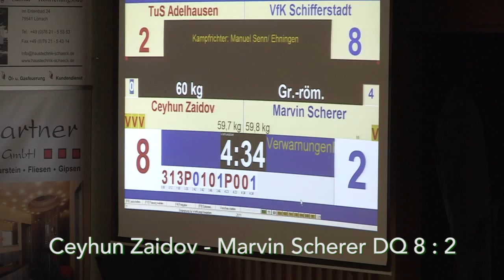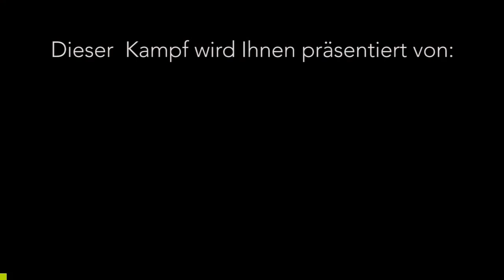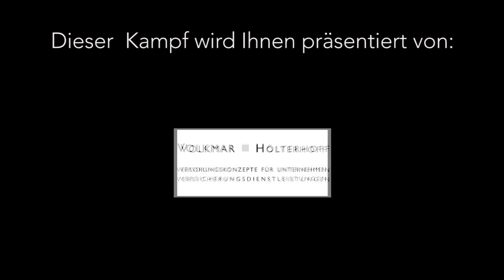TUS Adelhausen - VfK Schifferstadt HD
1. Heimkampf der Saison 2013/14 in der 1. Bundesliga
Geschafft u. gewonnen ;))  Glückwunsch!
Erwin Köpfer
Fotostudio Köpfer